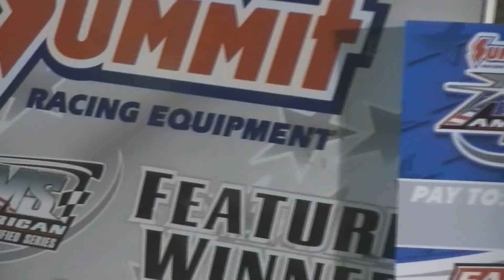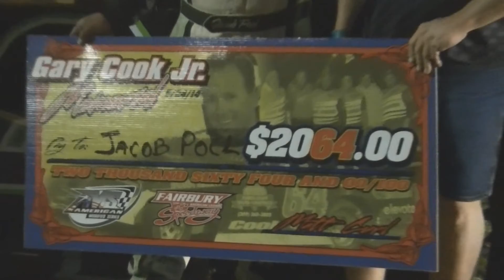FALS American Modified Series Gary Cook Jr Memorial A-Main 5/24/14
Jacob Poel scoots past Matt Mevert with 3 to go to take the $2,064 to win 1st Annual Gary Cook Jr. Memorial at the Fairbury American Legion Speedway! Possibly Race of the Year for the modifieds!